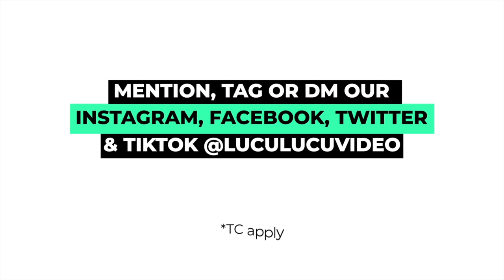MAKEUP TRANSFORMATIONS | KSENONEILISH | LuLu Clips .mp4